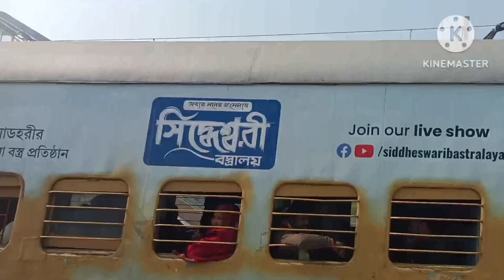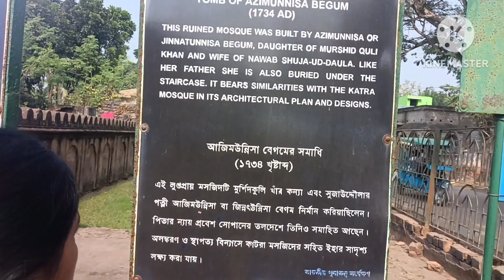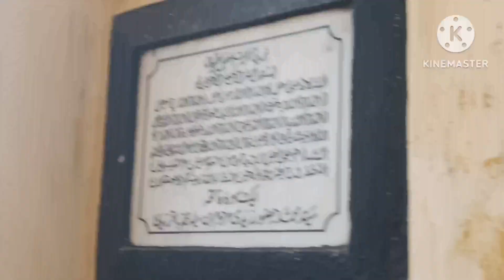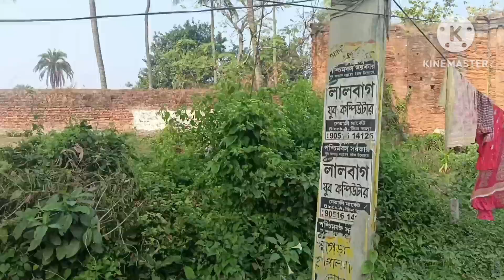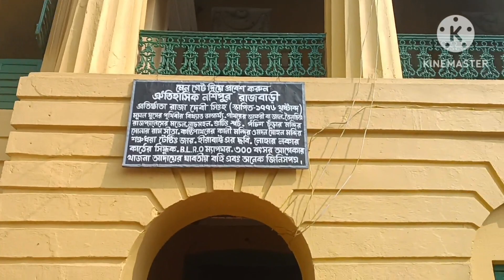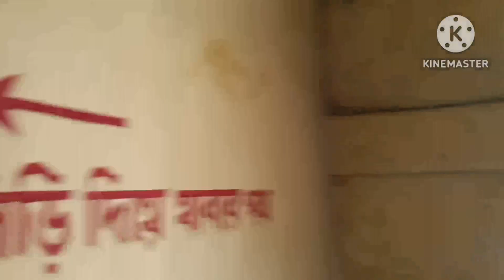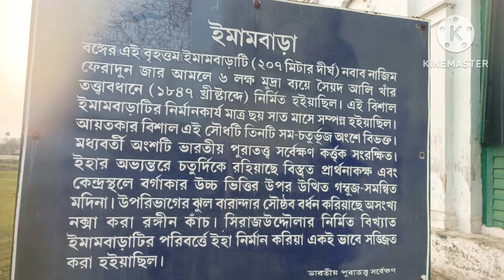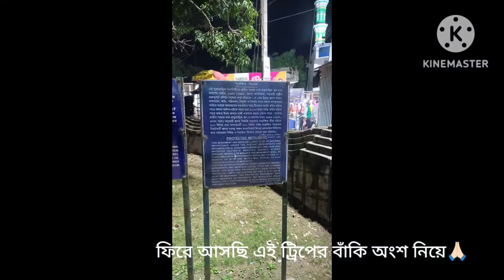মুর্শিদাবাদ টুর#থাকা,খাওয়া,hotel-toto ভাড়াসম্পূর্ণ মুর্শিদাবাদ গাইড#ঐতিহাসিক mursidabad ভ্রমণ🚉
Rupasri's-Daily Vlogs#bengolivlog#tour vlogs#mursidabad tour vlogs#mursidabad guide#ki bhabe Murshidabad jabo#historical place Murshidabad tour#sompurno bengoli guide Murshidabad#ekdine Murshidabad thaka,khaoa,ghora,
hote,tren,toto bhara#bengoli Murshidabad guide vlog
Rupasri's-Daily Vlogs
bengali vlog
tour blog
Murshidabad tour blog
sompurno Murshidabad tour guide
historical place Murshidabad tour guide
Murshidabad tour guide
how go to Murshidabad by train
train rs- genarel - 75(hajarduari express)Kolkata to Murshidabad
hotel- 1000rs perday
toto_500rs 9th place
dinner or lunch -plain sobjibhat-75rs  one plate
Hi friends . In this vlog I share my Experience Murshidabad tour guide. If you like my vlogs you can support me.